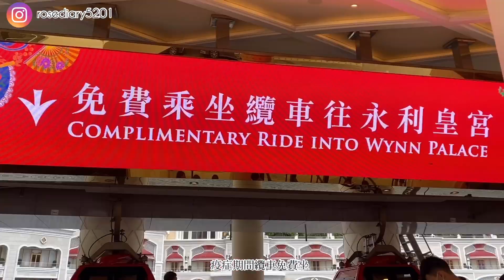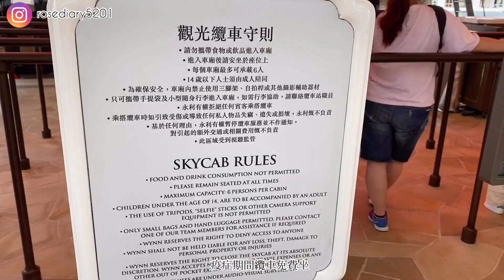Macau simple vlog, 澳門的簡單日常，永利皇宮，樂活週末市集，第一次搭輕軌，永利藝術品，小蛋糕甜品，茶凍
第一次搭澳門輕軌，也第一次去永利皇宮~~~